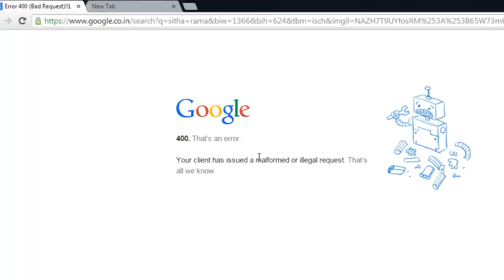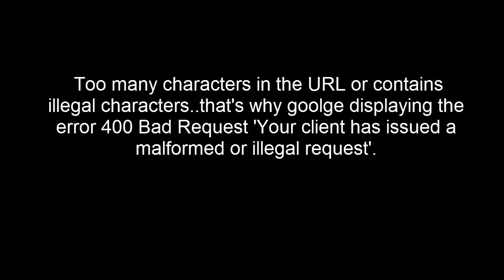Google Error 400 (Bad Request) Your client has issued a malformed or illegal request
When i try to view the image from the google search results, i am getting the Error 400 (Bad Request) 'Your client has issued a malformed or illegal request.
Solution: Check the url or link of the image. If the link contains more characters or illegal characters, then you will get such a error.